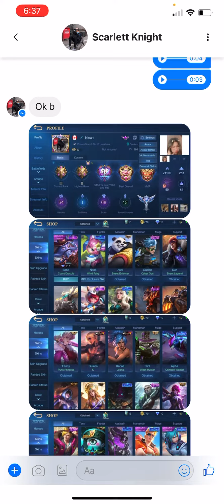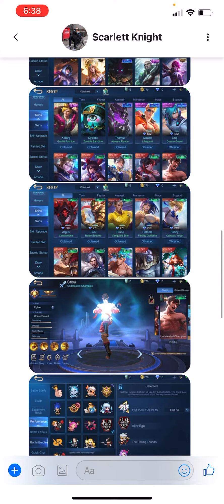MlBB -❌លក់ហើយ. Sell 40$ /#658